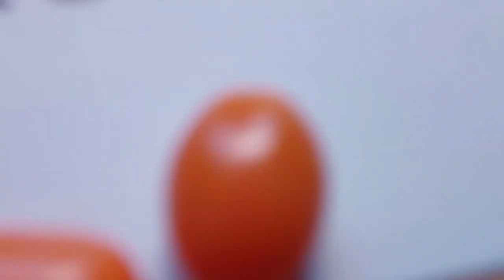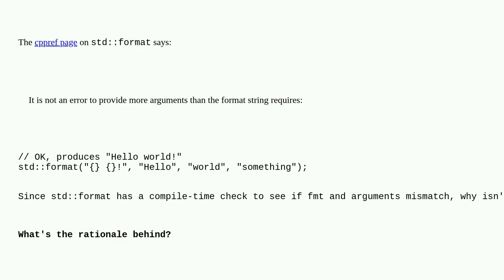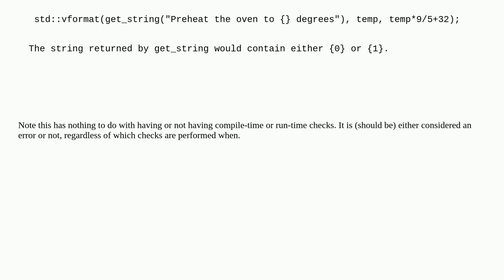Why isn't it an error if the arguments are more than required in std::format?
A special thanks goes out to the community

  standards compile-time-type-checking c++ type-safety c++20